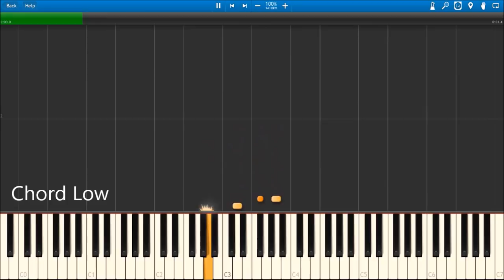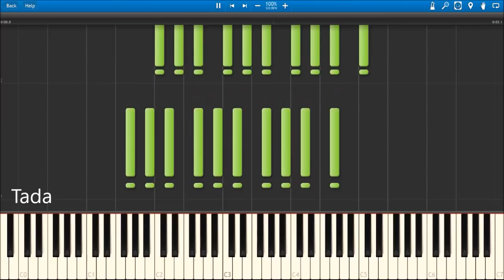SONY ERICSSON K750i SOUNDS IN SYNTHESIA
Some Sony Ericsson K750i Sounds in Synthesia.